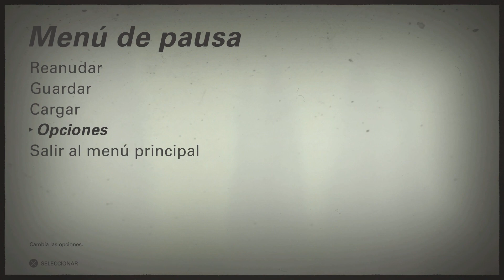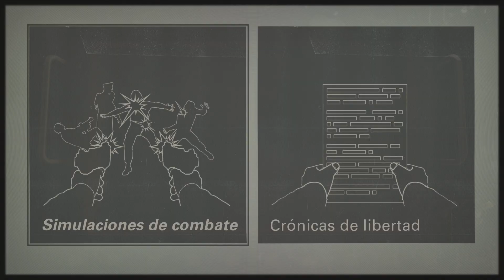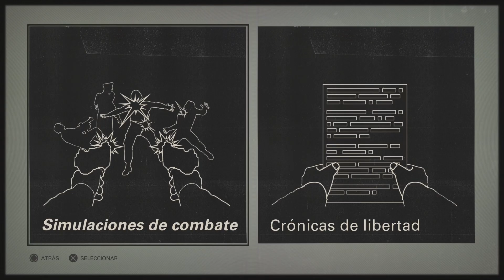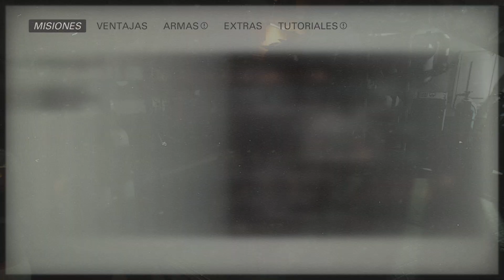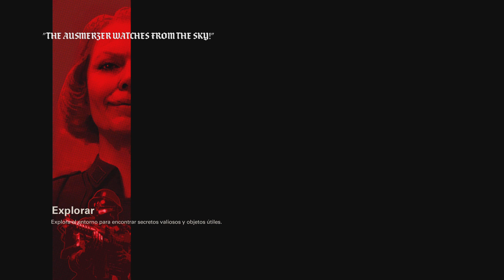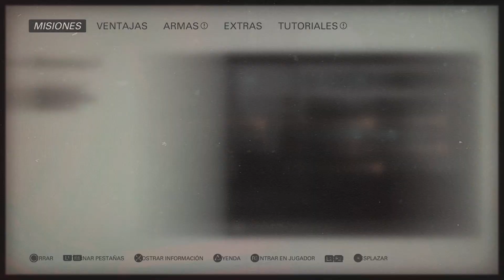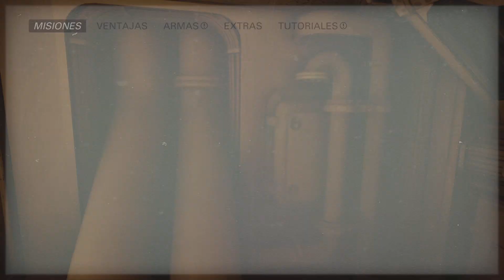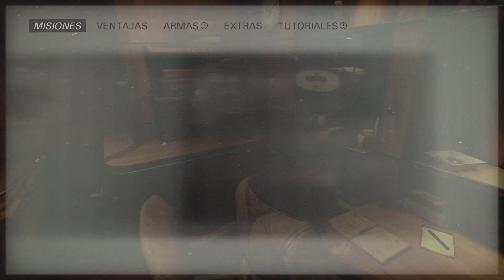Wolfenstein II: The New Colossus